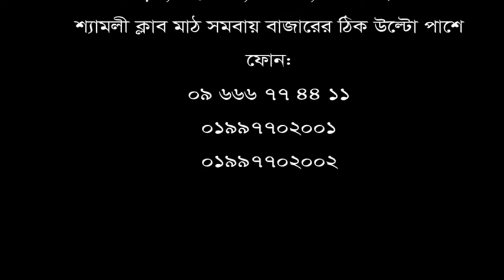PLID বা ডিস্ক প্রোলাপ্স হলে কোথায় পাবেন সঠিক চিকিৎসা?